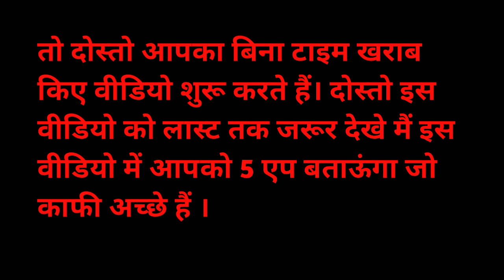Top 5 Earning money apps ( God Hammer Yt )